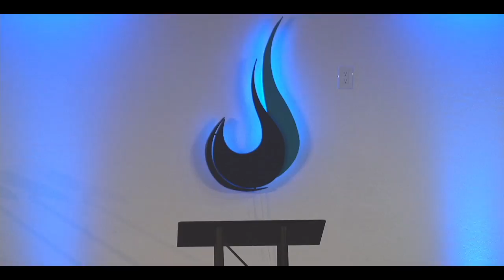Dysfunction is not Disqualification | Pastor Steve Crow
"And such were some of you: but ye are washed, but ye are sanctified, but ye are justified in the name of the Lord Jesus, and by the Spirit of our God."

1 Corinthians 6:11, KJV